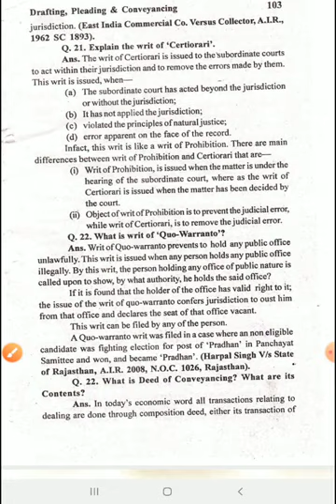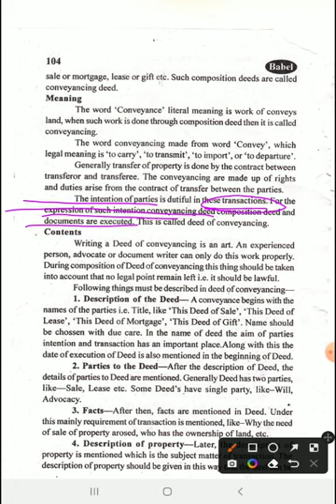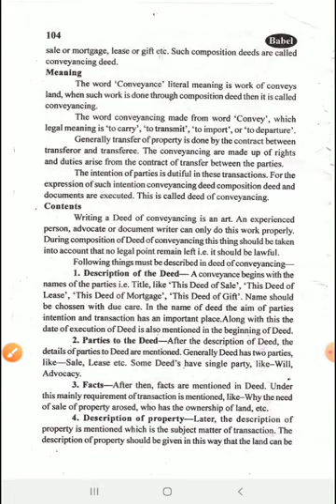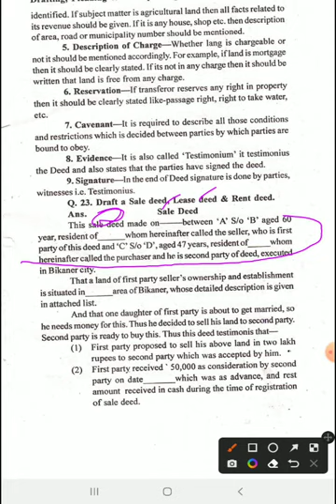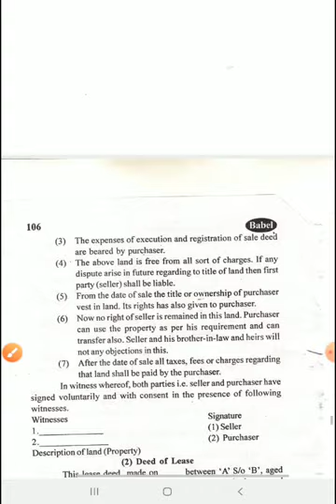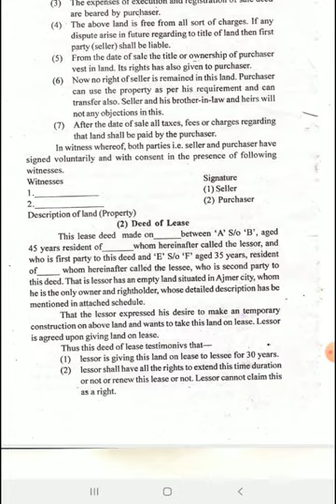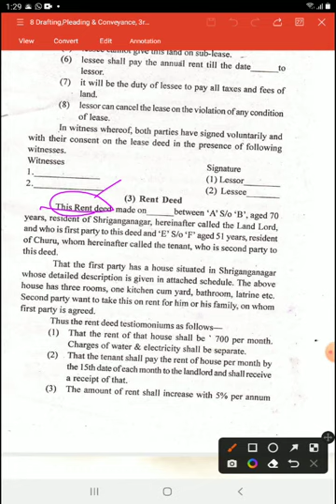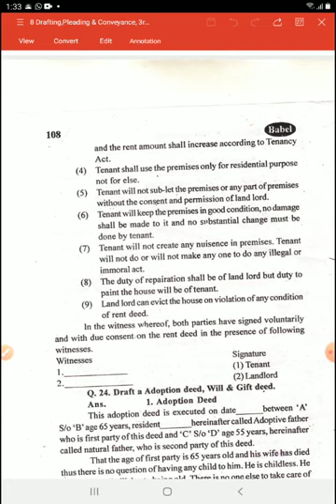Subject-DPC Topic-Deed of Conveyancing and its contents.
LL.B III year paper-8th
Drafting, Pleading and Conveyancing